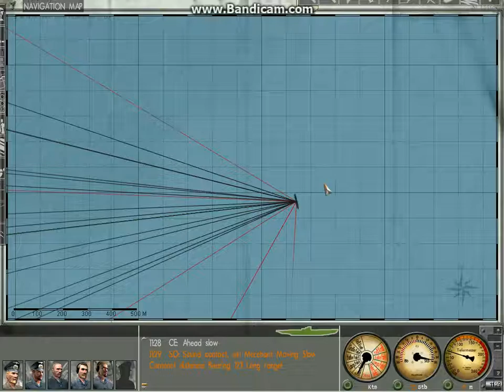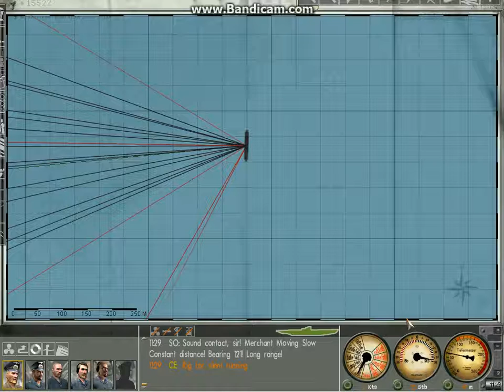SH3 | Stay down and keep silent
This is what I get for trying to be the Rambo of the Seven Seas! I should have stayed down, but I did what I did for das fuhrer!